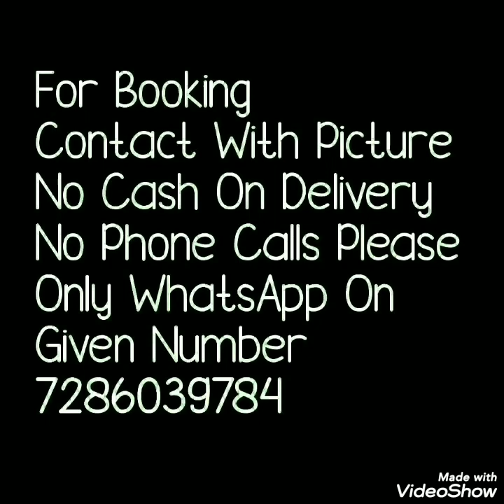Flower Embroidery Kota Cotton Saree With Price Heave Embroidery Saree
Today's collection is flower embroidery work kota saree. All over border work and small flower embroidery on pallu and contrast color blause pice. Perfect casual, office ware collection.Watch this video until the end.

1 . watsup for order: 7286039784
 2. no negotiations please
 4.Sorry, cash on delivery service is not available
 5.payment can send through RTGS,,google pay or paytm,account transfer.
 6.Dispatch will be with in 2 3 day after payment
 7.After dispatching we will send you courier number through watsup
 8.Depends on distance item will receive.normally 7 to 10 working days
 9.Take video at the time of parcel open
10.if you find any damages you can returned to same address
11.we supply all over  india,and overseases also.